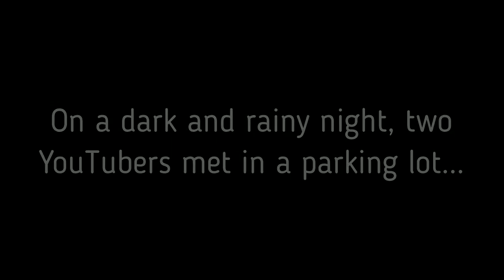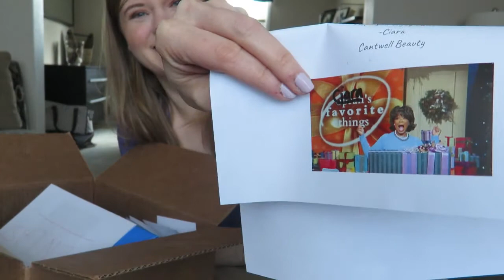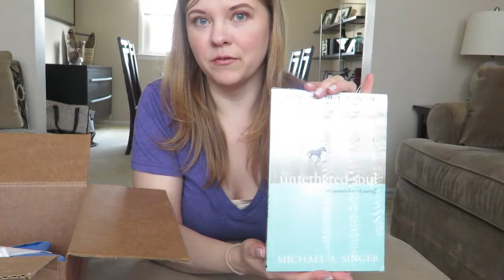FAVORITE THINGS GIFT EXCHANGE 🎁 | Cantwell Beauty's Favorite Things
My friend Ciara from Cantwell Beauty and I swapped boxes of our "favorite things" within a $50-60 price range. Take a look at what she sent me!